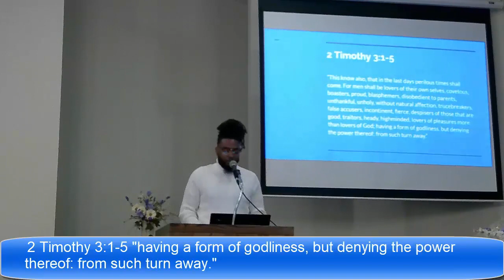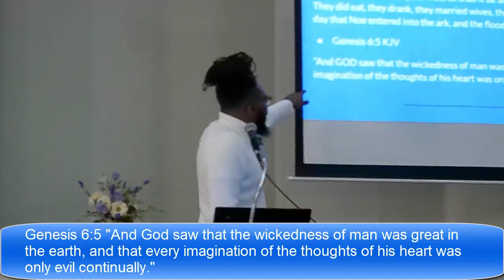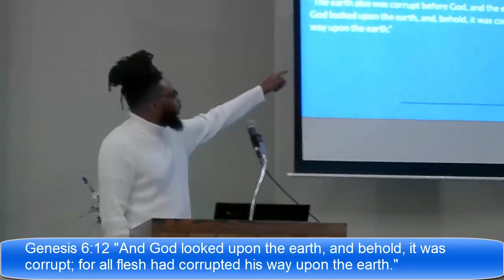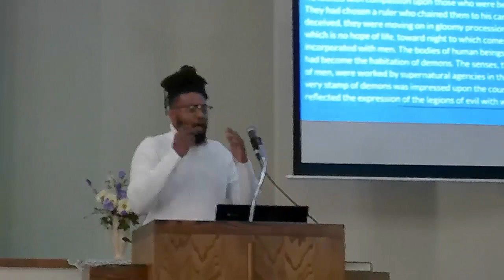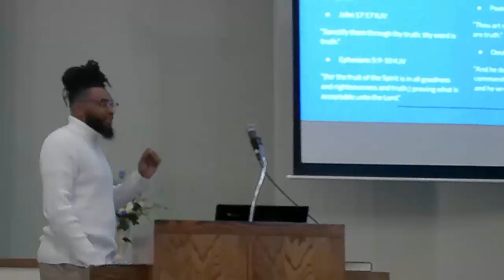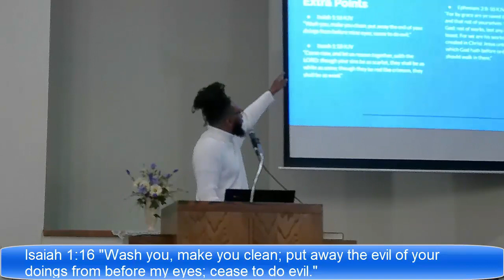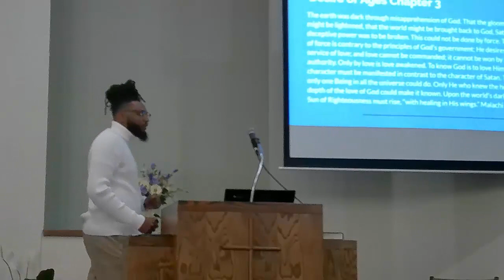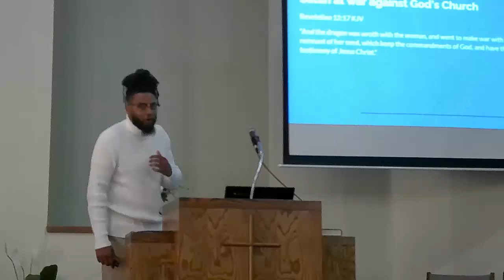Perilous Times-Matthew Fulghum Sermon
What's going on in our world? Why are bad things happening? Are we in perilous times? What does the Bible say about these things? Watch Matthew's sermon and find out.

Like what you saw? Have questions? Anything you would like for us to discuss in future videos? We'll do an episode on the most asked questions and will email you as soon as we can.

OUR MISSION:
IT IS OUR GOAL TO BRING TO LIGHT WHAT HAS BEEN HIDDEN IN DARKNESS. BY DIVING DEEPLY INTO CHALLENGING TOPICS, WE HOPE TO HELP OTHERS SEE AND UNDERSTAND THE PROPAGANDA, AGENDAS, AND DECEPTIONS. WE HOPE TO BE ABLE TO SUCCESSFULLY PRESENT EVIDENCE THROUGH HISTORY AND SCRIPTURE TO BRING YOU THE TRUTH ABOUT WHAT’S GOING ON IN THE WORLD AROUND YOU.